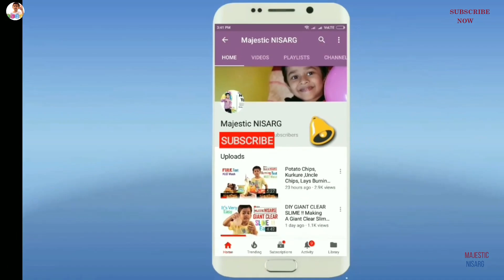CHAKRI CAR, ROCKET CAR,BAJI ,PATKA,diwali stash 2019,Majestic nisarg,